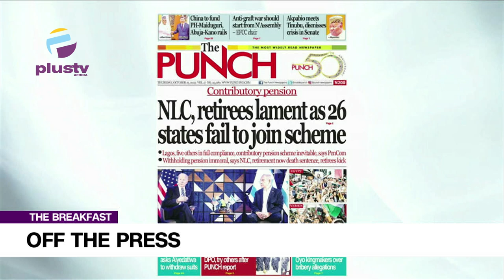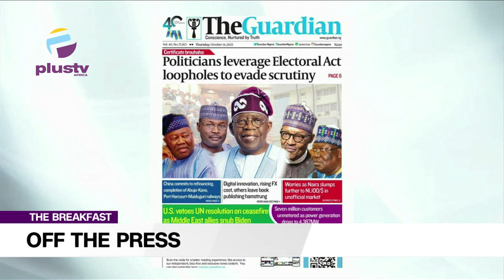NLC, Retires Laments As 26 States Fail To Join Scheme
Ezekiel Nya-Ektok, Public Affairs Analyst, Joined Nyamgul Agaji to review the biggest stories in Newspapers today. Join us on weekdays at 7:15 a.m. on OffThePress, as we discuss the biggest newspaper headlines today.